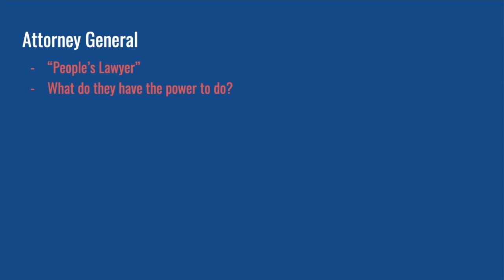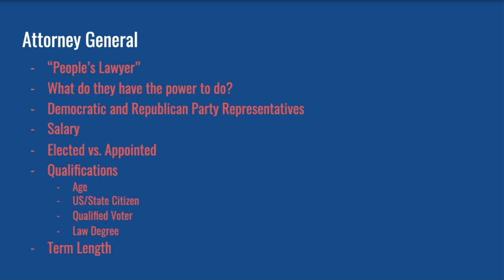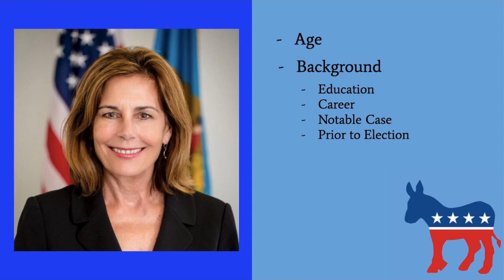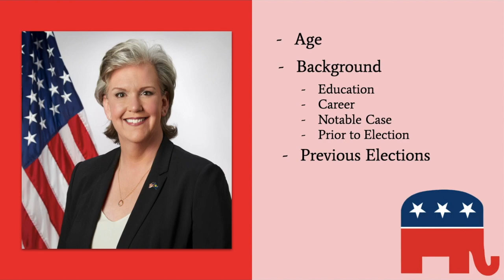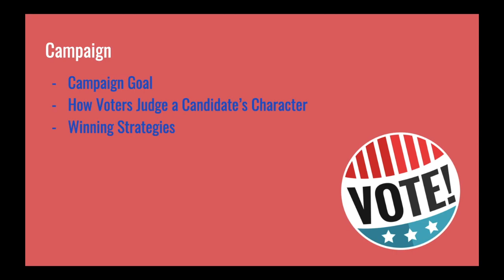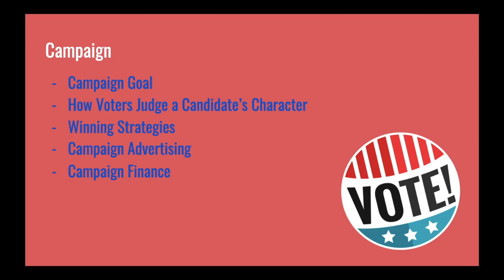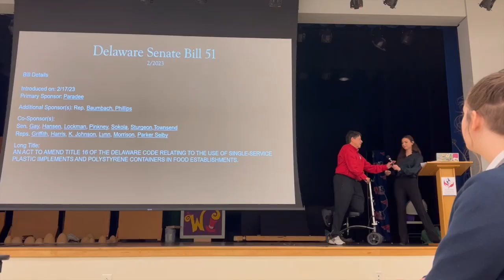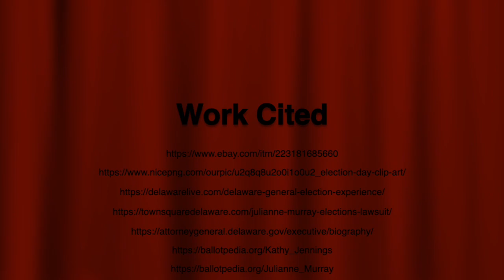Civic Action Project 2023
This is my Civic Action Project for AP GOPO. My video features Julianne Murray and Representative Baumbach.